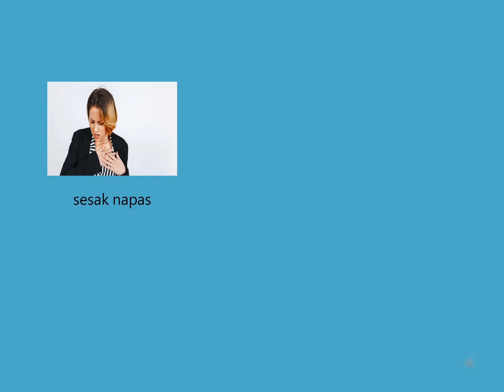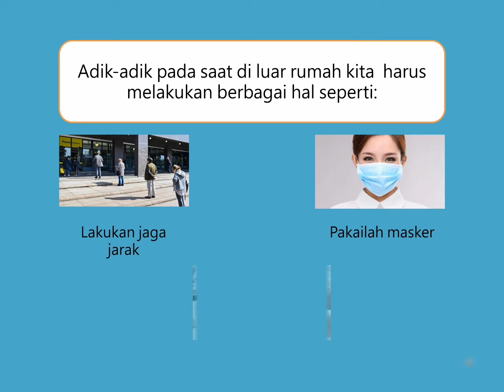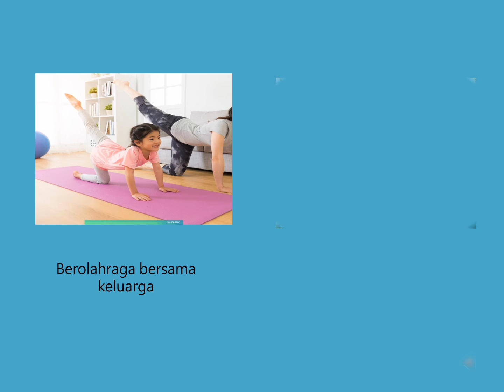Mari Mengenal Corona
Nama: Titis Sholikha
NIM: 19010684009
Kelas: 2019B/PG PAUD